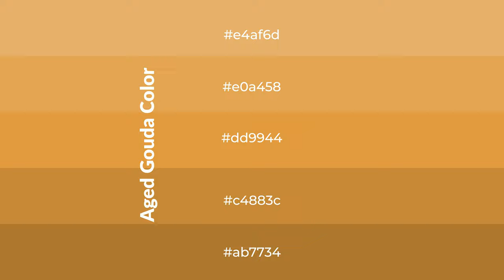Shades & Tints of Aged Gouda color dd9944 A Cool Yellow color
Shades of Aged Gouda color dd9944 Cool Shades of Aged Gouda color with Yellow hue for your project!

Shades
Hex c4883c

Tints
Hex e0a458